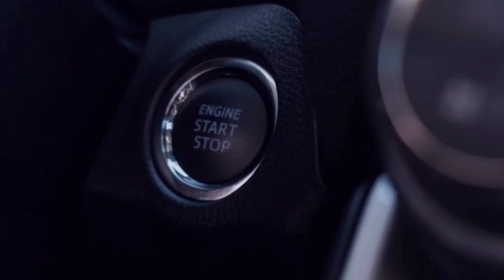Mukesh Chaudhary (CSK) Biography || Lifestyle, Family, Networth, Cars, Age, Ipl team, Price 2022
Hlw everyone in this video we talk about CSK bowler Mukesh Chaudhary.In this video we talk about all the fact about Mukesh Chaudhary.